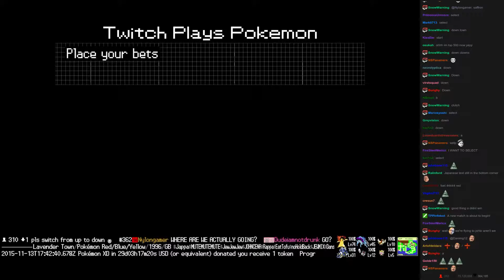Twitch Plays Pokémon Battle Revolution - Match #29310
Match #29310 [Blue: Clefable, Flareon, Drapion] vs [Red: Celebi, Yanmega, Charizard]